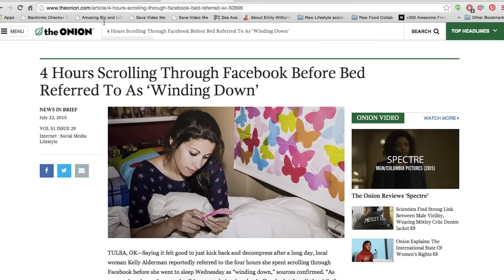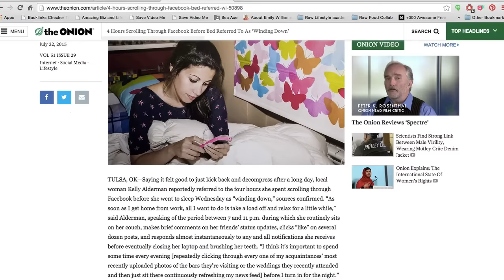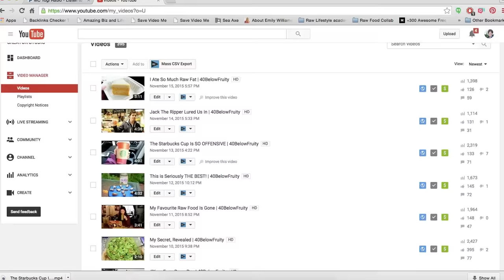Paris Attack - Fear Mongering & Social Media | 40BelowFruity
Our media is rife with fear mongering, war, and negativity that's mean to distract us from living our best life, especially during the paris terror attack. This is how I react.